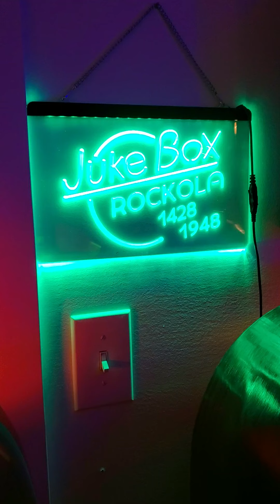rockola 1428 year 1948 play beautiful music vintage audio crazy eugene